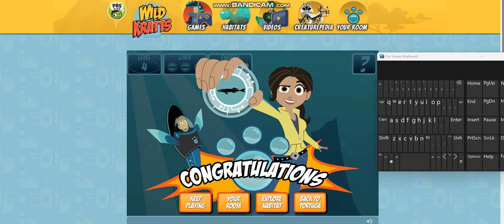Wild Kratts - Ride on Remora! [Gameplay] ||PBS Kids Games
Brief rundown for those who may have questions: On PBS Kids.org, there was a website based on the show "Wild Kratts" with many interactive flash games. These flash games were taken down in 2019 when Adobe announced their discontinuation of Flash. In the years that followed, the games have been preserved to Bluemaxima's Flashpoint archive to avoid becoming lost media (save for a few). However, one person behind Flashpoint had made a PBS Kids frontend where old PBS Kids flash games and sites that were held to the scrutiny of Flash's death could be playable. They were kind enough to help me access the Wild Kratts website, as my exstensive (albeit weird and rarely inconsistent) memory helped them during the WK integration. So now I can play the old flash games

For those who want to access the Wild Kratts website on PBSK15 to play these games, click this link and read the detailed instructions

This version of the WK website will allow users to create and login to a PBS Kids account to save their data, such as Creature Power Discs, photos, and avatars, which isn't easy to accomplish in Flashpoint. I for one, am stoked for this because I have not been able to use the site in this manner since mid-2018.

Ride on Remora is another one of the flash games that was immensely popular before it was removed from the website. Mainly because the Remora Power Suit that is earned from this game can be available in multiple habitats, making it a very crucial game to play for the real experience.

Again, on-screen keyboard. I'll say, it did make the game more challenging, which I on some level, kind of like. I will say this, I found it weird that in the tutorial, Martin activated Remora Power, but in the actual game, he activated Shark Power. Just another bit of weirdness in the WK flash games.